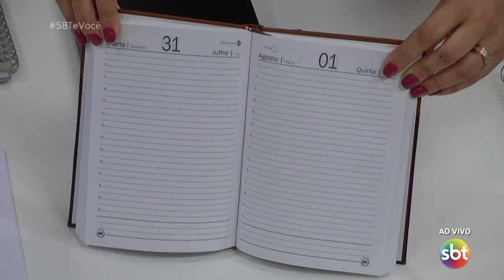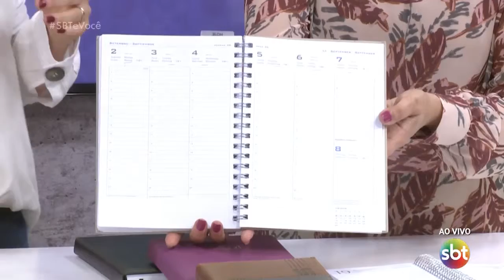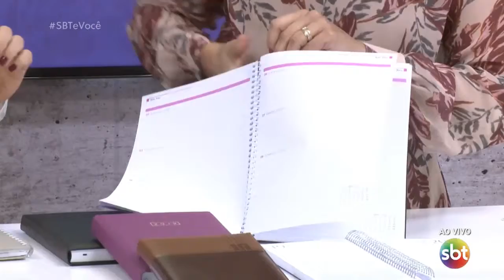Agendas: como se organizar para trabalhar em casa